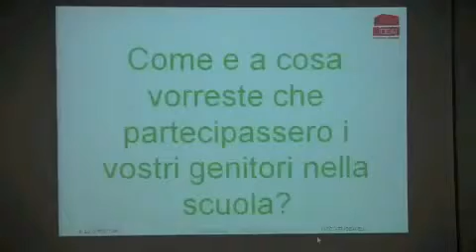Family Friendly Mosaico Digitale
A Prato bambini e ragazzi diventano mediatori di integrazione
Sviluppo interculturale, inclusione e coesione sociale, ma anche un modo diverso per conoscere le famiglie straniere e non, e renderle consapevoli dell'offerta di servizi e opportunità del territorio.
Questi gli obiettivi di indirizzo che caratterizzano "Family Friendly" il progetto pilota di indagine e ricerca-azione, voluto dalla Provincia di Prato, con il contributo della Regione Toscana, e realizzato in collaborazione con Anci Toscana, Futour Ideai, Comunica e l'Associazione Turismo e Ambiente TeA, in corso di svolgimento nel territorio pratese.
Il progetto ha come intento promuovere e attivare un maggior coivolgimento delle famiglie straniere nella vita sociale dei figli, e trova la sua sigla principale proprio nella scelta dei protagonisti. Sono gli studenti di 6 classi di alcune scuole primarie e secondarie inferiori e superiori del territorio gli agenti attivi del percorso e gli interpreti della realtà multiculturale pratese.
Attraverso workshop partecipativi, che hanno assicurato la comunicazione e la produzione rapida dei contributi, bambini e ragazzi hanno fornito suggerimenti e soluzioni per elaborare interventi condivisibili per promuovere il coinvolgimento scolastico e insieme il sostegno alla genitorialità.
I risultati della ricerca-azione verranno presentati in un evento conclusivo che vedrà la compresenza di studenti, personale docente e genitori, insieme ai rappresentanti delle istituzioni, delle associazioni di volontariato, della rete di educazione per gli adulti, dei servizi sociali e socio sanitari del territorio.

ENGLISH: The Family Friendly participatory programme has developed innovative approches for the integration of the different nationalities that represent the new citizenship of the area of Prato by involving students, schools and parents. Prato is one of the italian cities with the highest proportion of first and second generation migrants and the project has led to a stronger involvement of parents originally from other nationalities and a greater harmony and coherence in the integration policies.
ITALIAN: Il programma “Family Friendly” ha sviluppato approcci innovativi per l'integrazione delle diverse nazionalità che rappresentano la nuova cittadinanza della zona di Prato, coinvolgendo con metodi partecipativi studenti, scuole e genitori. Prato è una delle città italiane con la più alta percentuale di prima e seconda generazione di emigranti e il progetto ha portato ad un maggiore coinvolgimento dei genitori originari di altre nazionalità e una maggiore armonia e coerenza nelle politiche di integrazione.